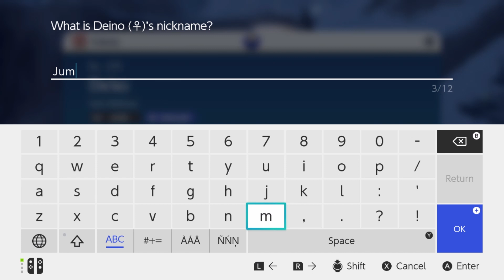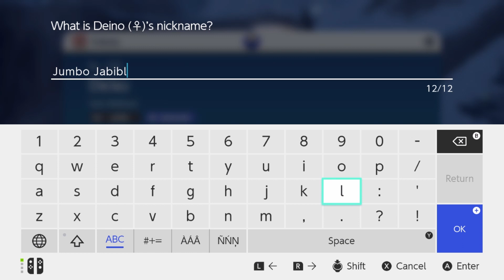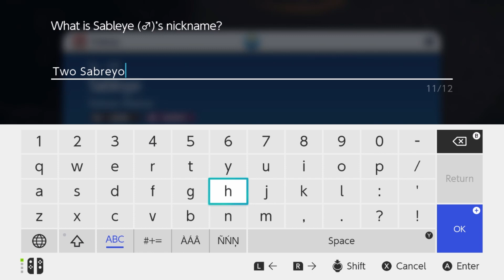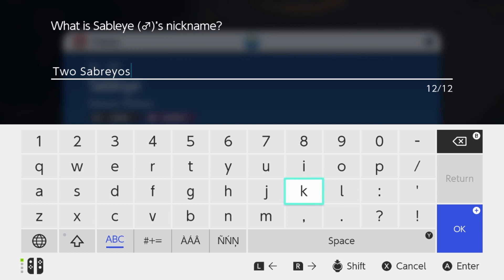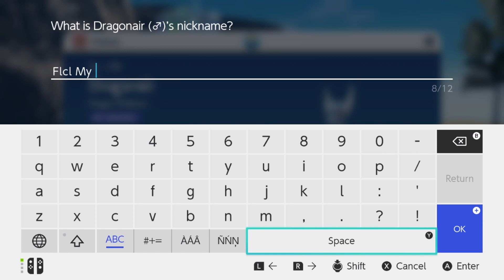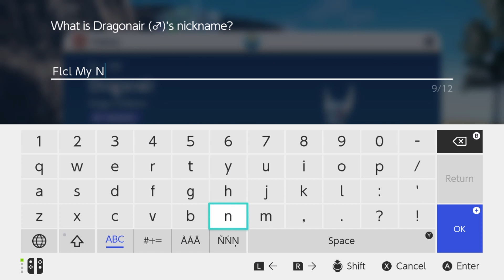Pokemon Scarlet Nuzlocke Episode 27 | Khia's Classic Anime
I don't know what I was drinking the day I decided to let other people name these Pokemon.

Check back every Monday, Wednesday and Friday for new episodes!!

Rule 1: The first Pokemon you bump into within a route/area is the only pokemon you're allowed to catch. If it runs away or faints then you are forbidden from catching any more Pokemon in that area.
Clause I: Duplicates do not count.
Clause II: If the wild Pokemon is 10 levels or higher than your Pokemon, you may run.
Clause III: You MUST catch any shiny Pokemon you might find, even if you've already caught a Pokemon in the given area
Clause IV: Due to the overworld-focused design of Scarlet/Violet, the player must blindfold themselves before attempting to fight/catch wild Pokemon to ensure the Pokemon you get is random as can be.
Clause V: Raid Pokemon can be caught as a bonus, but you are only allowed 1 attempt per Raid. 1 Raid attempt per area.
Rule 2: All Pokemon caught must be named - one letter at a time - by the player and one of the stream viewers.
Rule 3: When a Pokemon faints, it dies. Release the Pokemon into the wild never to be seen again.
Clause I: Scripted deaths do not count.
Rule 4: When your party is wiped out and you black out, the run is over and you must start from the beginning.
Clause I: See Rule 3 - Clause I
Rule 5: After each gym leader victory, you MUST Wonder Trade away one of your team of six. Any Pokemon is OK to trade away, as long as they are on your roster at the time of the gym leader victory.
Clause I: Duplicate Wonder Trades must be redone.